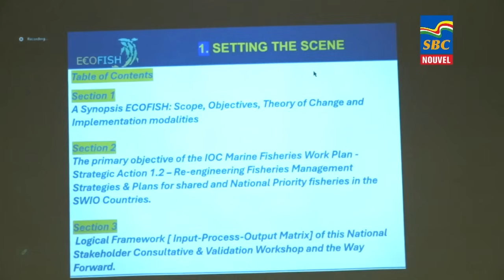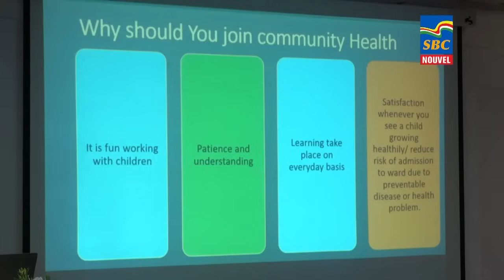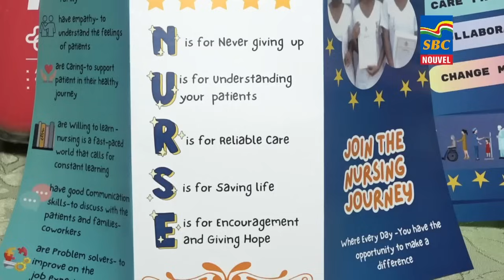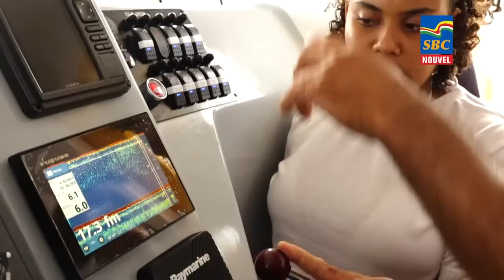8 p.m News 10-07-2024